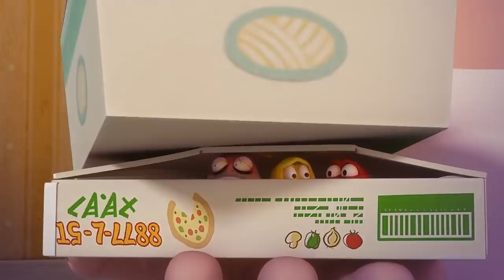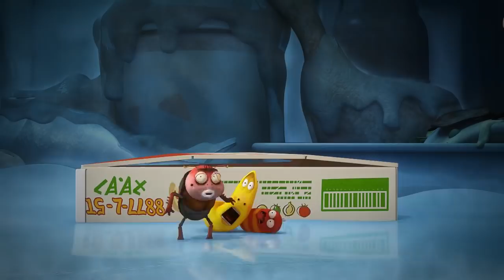LARVA - SNOWBALL WAR | Cartoons | Comics | LARVA Official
Yellow is cheerfully building a snowman when suddenly a snowball crashes and destroys it. Yellow is eager to avenge the attackers.

🐌 THE CHARACTERS 🐌
💛 Yellow 💛